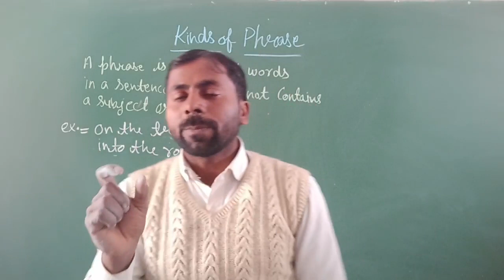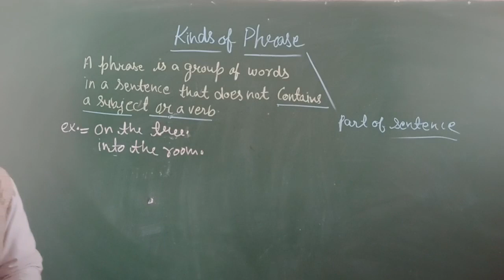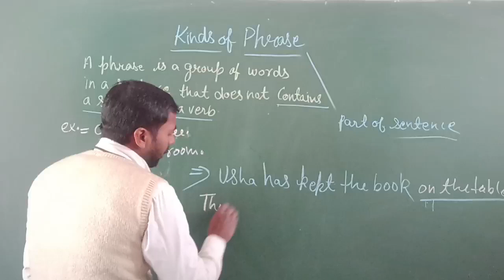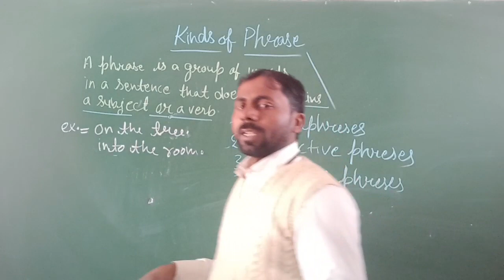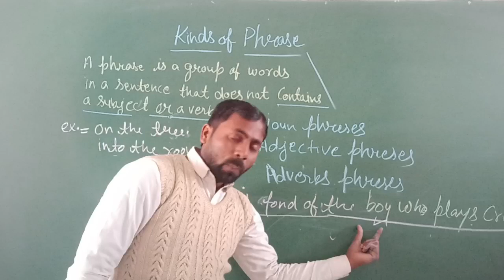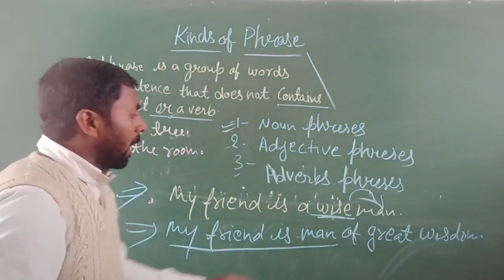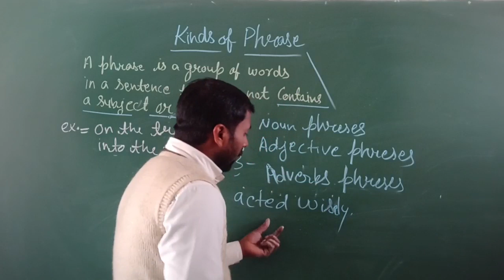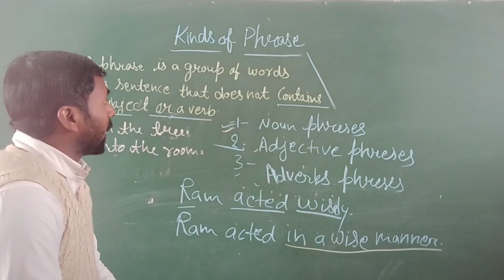Kinds of Phrases#Tune Into Grammar